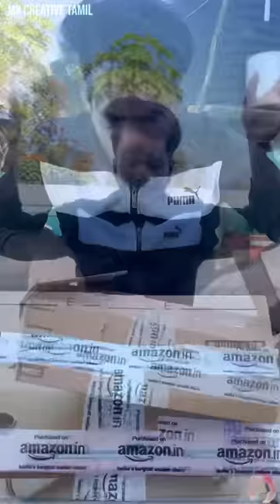THOR GIFT ME HIS ⚒️ POWERFUL MJOLNIR HAMMER 😱✨